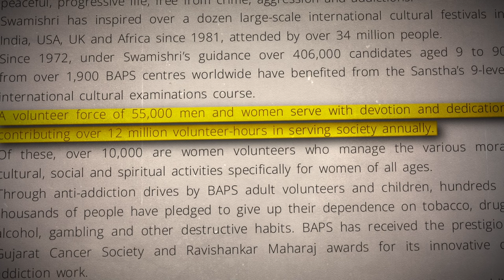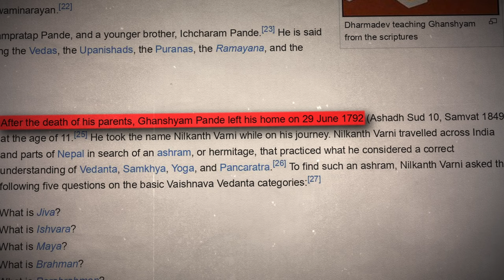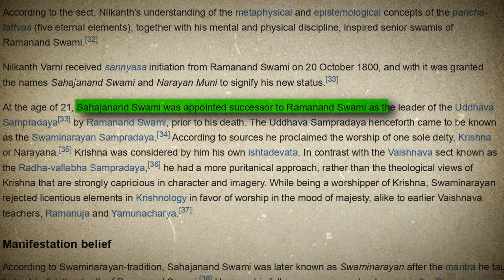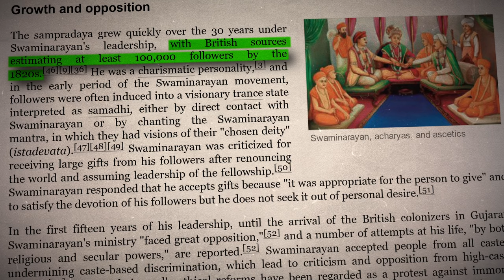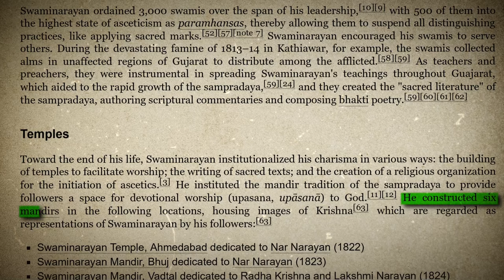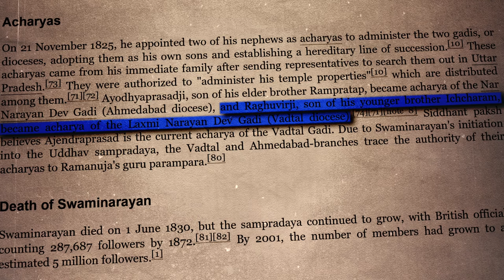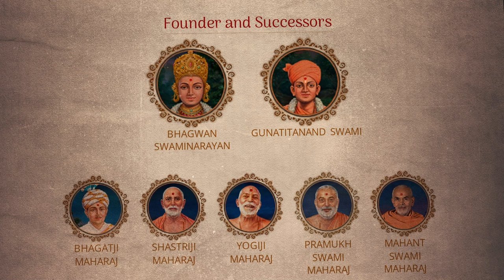Who is BAPS? | History of Swaminarayan Sampradaya | Taksh Diyora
Learn about BAPS and the fascinating history of Swaminarayan Sampradaya in this informative video by Taksh Diyora.
Discover the roots of BAPS, an international Hindu religious and social organization, and its journey from Gujarat, India to becoming a global spiritual institution. Plus, find out about the upcoming first Hindu Mandir in the UAE and the support of Indian Prime Minister Narendra Modi. This is a must-watch for anyone interested in BAPS or Hinduism!

About This Channel:
HELLO EVERONE !
Taksh Diyora is a fantastic educational channel that help's you to understand difficult Things into easy way, visually appealing animations. They cover a wide range of subjects, from science and technology to history and Current Issues of Countries Geopolitics, all in a concise and engaging format Their use of clear visuals, concise scripts, and a soothing narrator's voice makes learning quick, effective, and enjoyable So you can Definitely Invest Your Golden Time here and Guaranteed you will get a Great return from here./